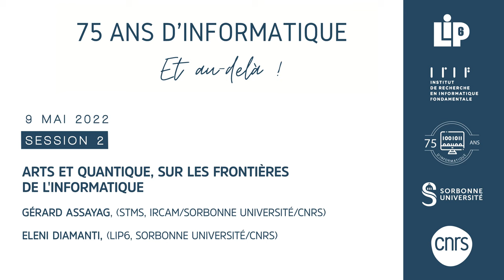02 — Arts et quantique, sur les frontières de l'informatique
Les intervenants de cette session, animée par Paul De Brem, sont : Gérard Assayag (IRCAM & STMS) et Eleni Diamanti (CNRS & LIP6).

Les thèmes abordés concernent les limites de l'informatique, aux frontières avec les arts d'une part, avec la physique et les architectures futures basées sur les mécanismes quantique d'autre part.